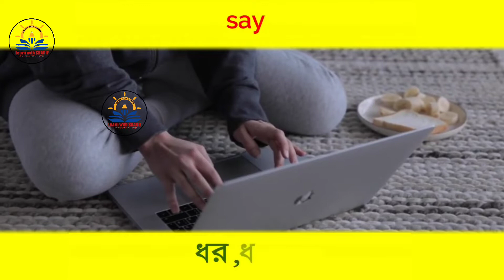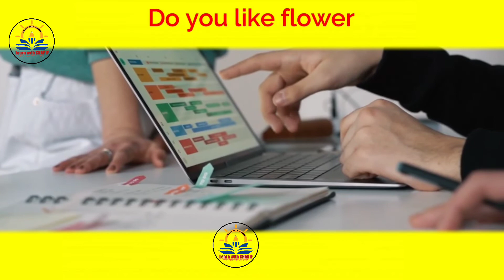Learn English Speaking Practice. | ইংরেজি শেখার সহজ উপায় | Most Common daily use english sentences..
In this Video i discussed Spoken English sentences for Daily use, most common english sentences used in daily life | ইংরেজী শেখার সহজ উপায় | English Speaking| Learn with Sharif
some basic english sentences used in daily life
Most Common English expressions and daily use english sentences|English Speaking Practice in Bengali. learn english speaking daily english conversations practice.

english listening and speaking practice learn while you sleep
simple english conversation practice learn basic english speaking. english listening and speaking practice learn while you sleep. learn english practice speaking.

সম্মানিত ভিউয়ার্স আপনি চাইলে আমাদের সাথে ফেসবুকে জয়েন হতে পারেন💙
ধন্যবাদ 💖
ভালবাসা নিরন্তর 💝